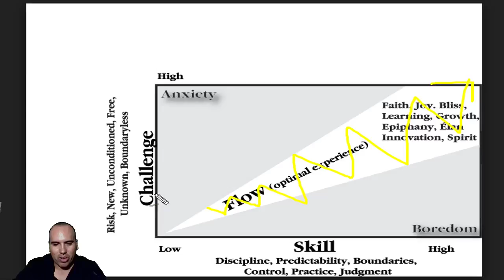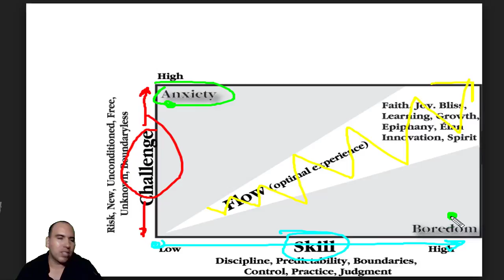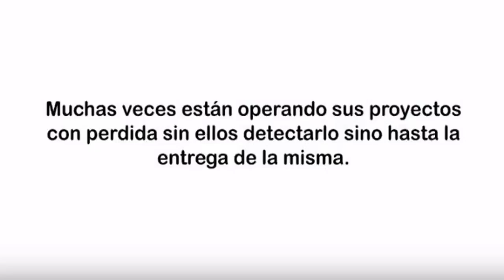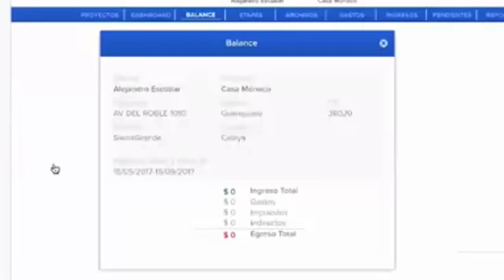20 5 tips para obtener tu dream team de albañiles en la construcción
Si existe algo que te hace creecer como constructor es la gente que hace equipo contigo, y debes saber que ellos también necesitan desarrollarse, por lo que te damos estos 5 consejos para que lo hagas